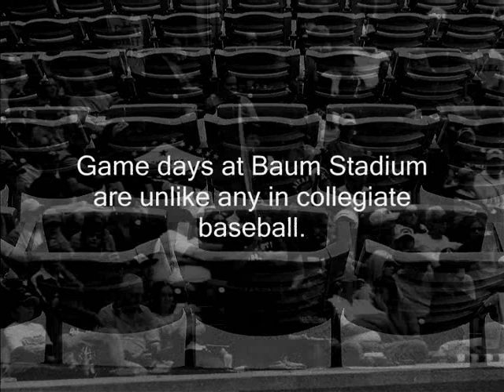Razorback Baseball 06: Callin' All Hogs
Video made for EA Sports package to include Baum Stadium and the Razorbacks.